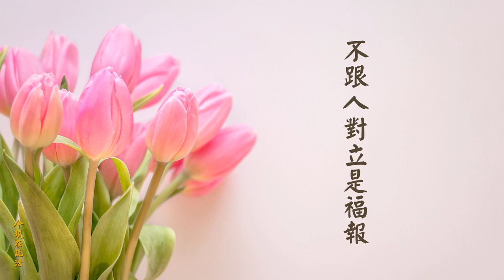聽師父說 | 不跟人對立是福報